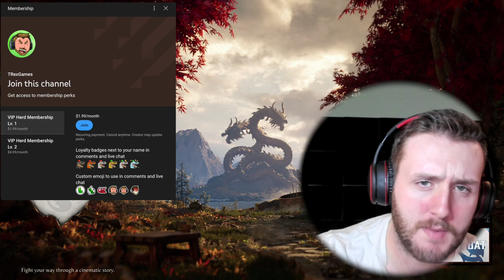THE BATTLE FOR THE HOURGLASS, THIS THING'S ALMOST OVER | Mortal Kombat 1 [Story Mode #14]